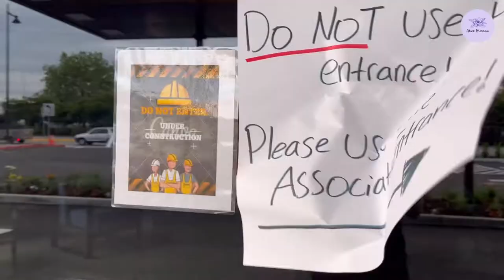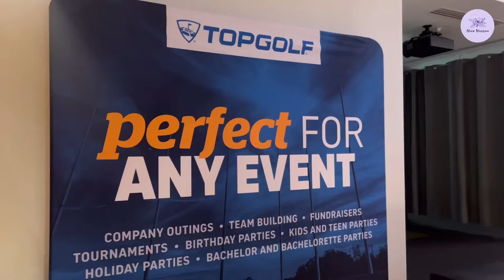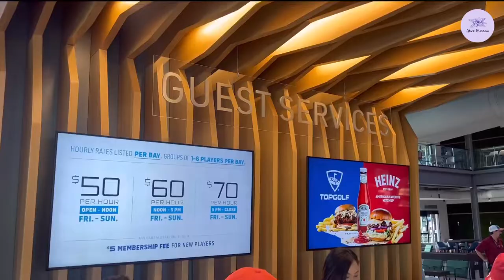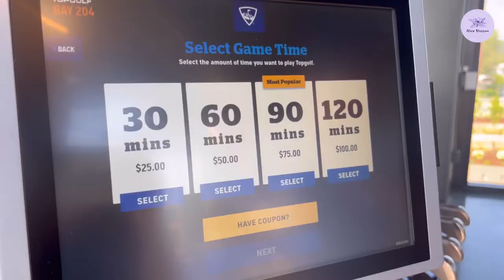TopGolf Renton/Seattle Grand Opening July 29, 2022